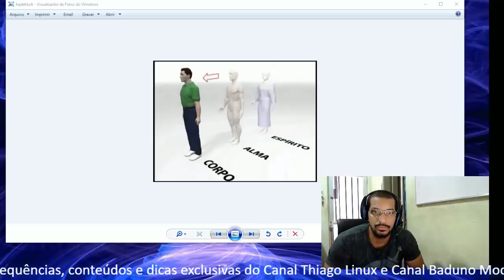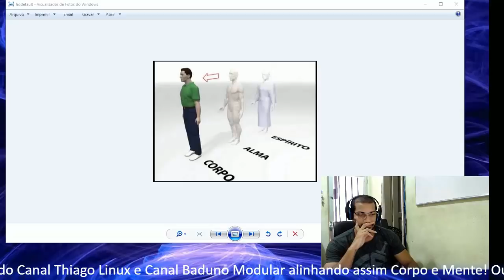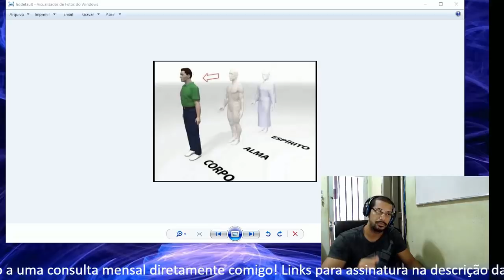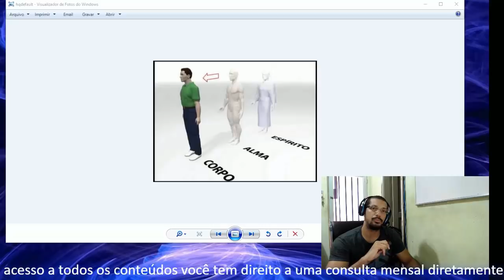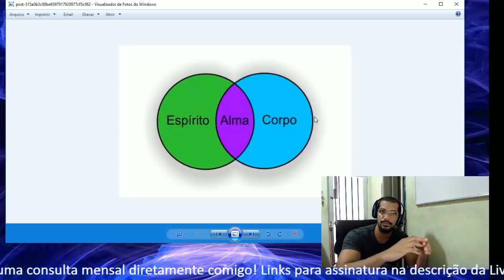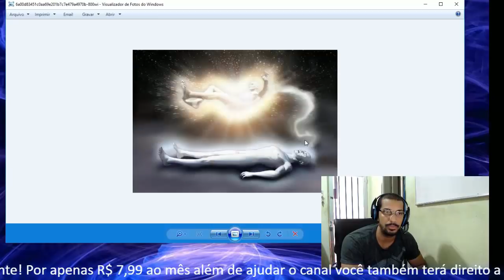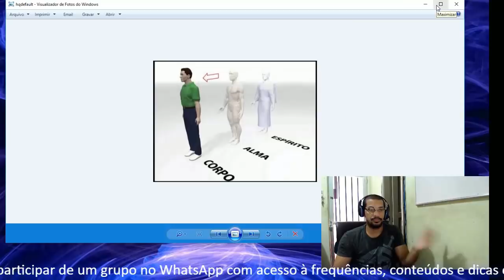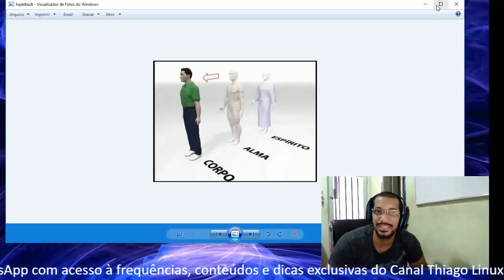Corpo, Alma e Espírito - Explicando - Thiago Linux